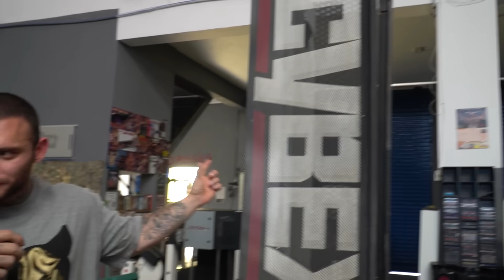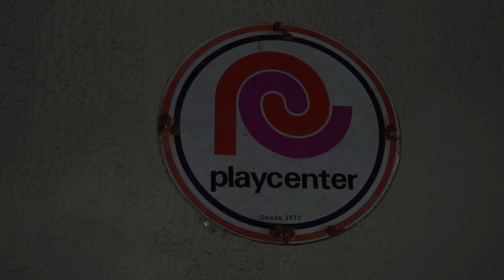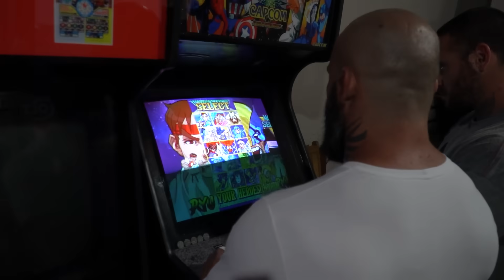NOVO LEG PRESS DA JUNKYARD ÚNICO NO MUNDO? JUNK GAMES! PIMP MY CYBEX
É us guri! PIMP MY CYBEX EP 6!

CUPOM: JUNKYARD